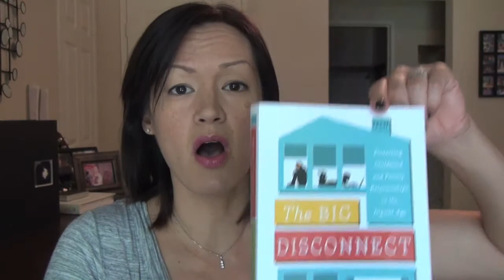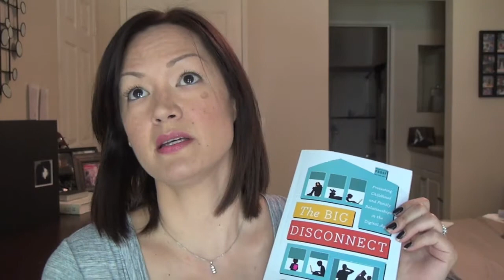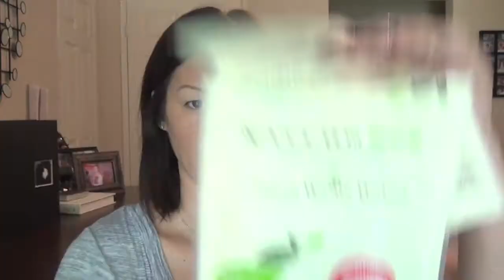August's PILL - Products I Love List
You know you want to know what I loved for the month of August.

Shot with my SONY HDR-PJ580, as always.